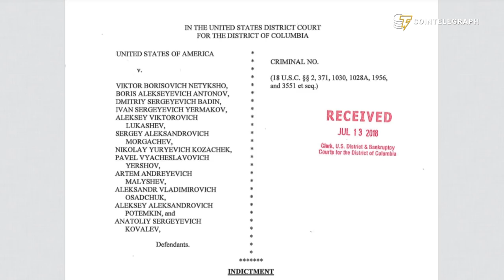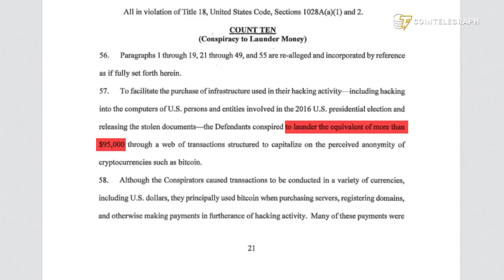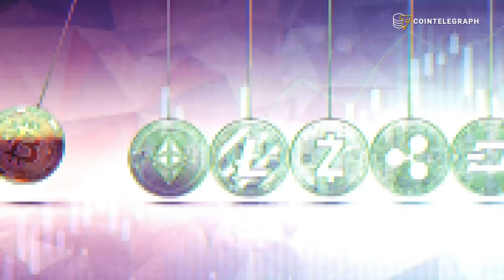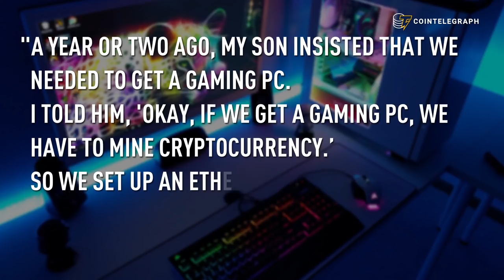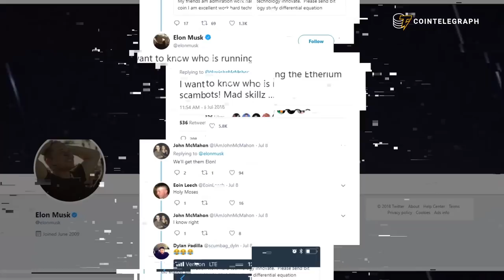Three Economists of the FUDpocalypse | Hodler's Digest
Hodler’s Digest, July 9-15.

The market in decline this week with EOS hit the worst, 2016 U.S. election hack funded by crypto mined by Russia, Elon Musk thinks crypto-scammers have ‘mad skills,’ Sergey Brin mines Ether with his son and the three economists of the FUDpocalypse.

Tree Economists of the FUDpocalypse | Hodler's Digest